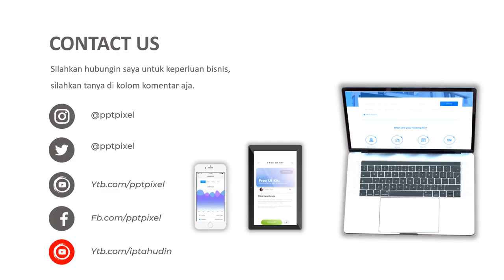Contoh Video Iklan coca cola, minuman dingin, fanta, sprite, minuman, segar, cafe, restoran, bar